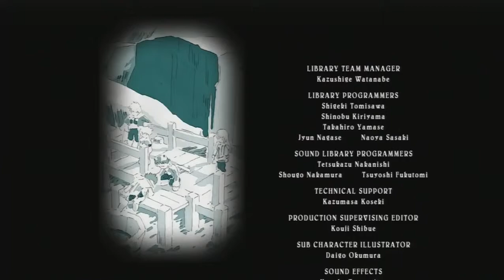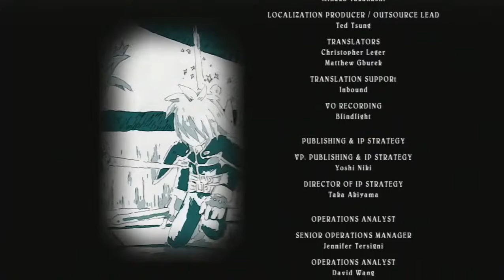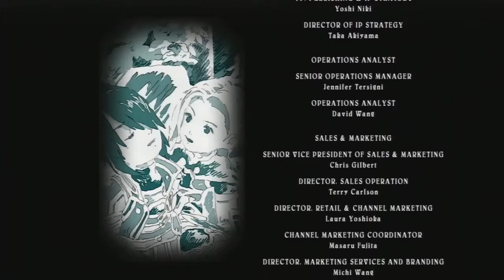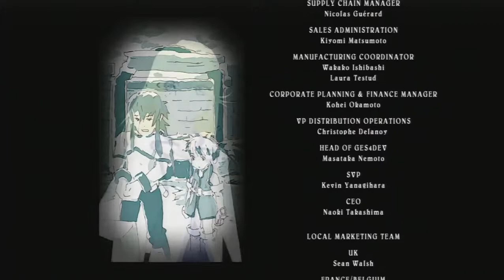Let's Play Tales of Symphonia Chronicles Finale: So Long Mithos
((Turn up Quality))

Well, this is it. After a long, long journey, it's finally time to fight Mithos to end it once and for all. Fight on heroes, fight on.

Thank you everyone who watched my Let's Play. I had fun making it, even if it was a bit aggrivating sometimes. (See episode 51) All in all, it was great I think. Look forward to my Dawn of the New World Let's Play coming early Summer 2014!